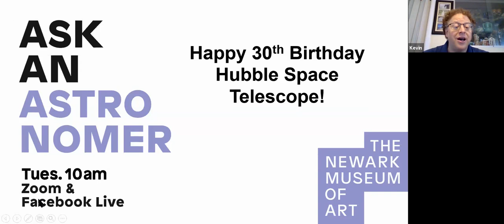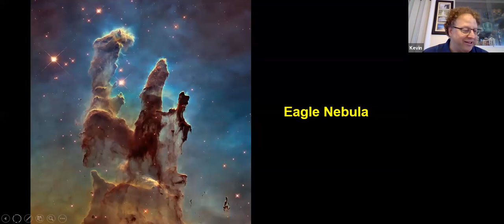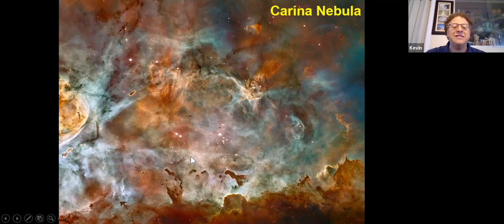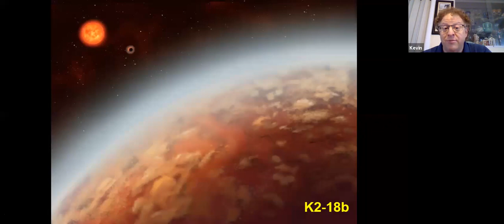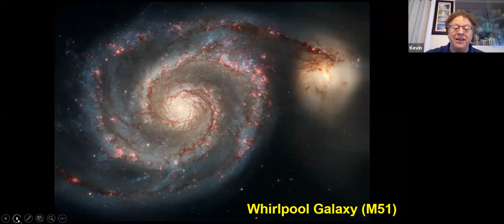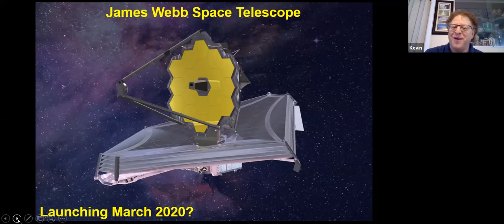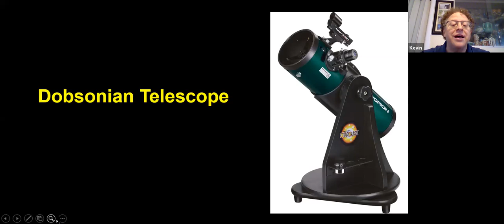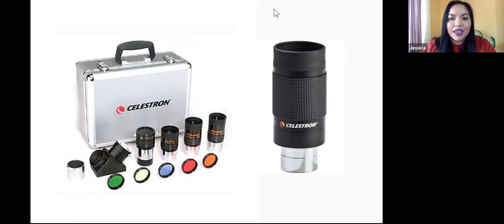Ask an Astronomer: Hubble Telescope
This week we celebrate the 30th anniversary of the Hubble Space Telescope. Learn how the Hubble has become one of the most productive telescopes in history and revolutionized modern astronomy.